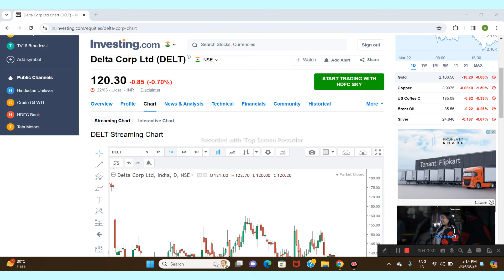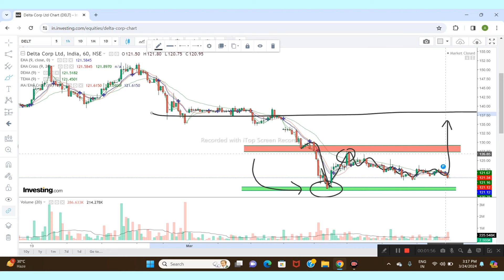DELTA CORP LTD SHARE NEWS | NEXT TARGET | LATEST NEWS \ STOCK ANALYSIS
DELTA CORP Quarter Result
DELTA CORP share tomorrow